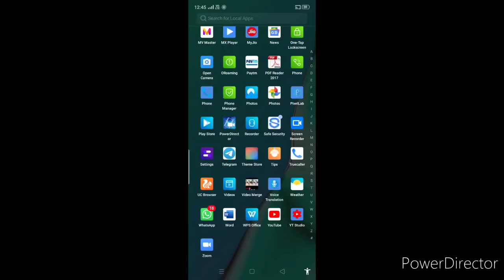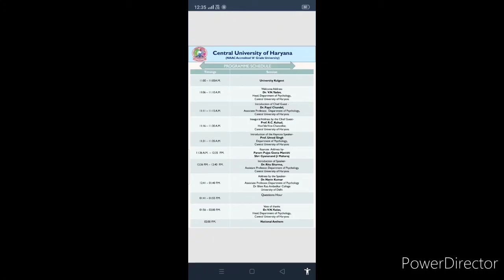National Webinar 2020 New Updates in Hindi | Webinar 2020, Webinar News Update in Hindi, Webinar E03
Hello dearest viewers and subscribers, "Kavita Is Here" YouTube channel has uploaded a new video giving the latest update in Hindi for National Webinar in Haryana 2020..